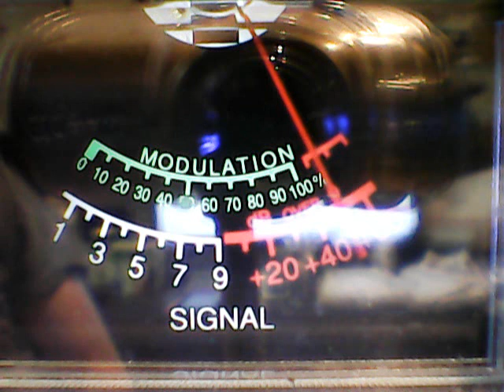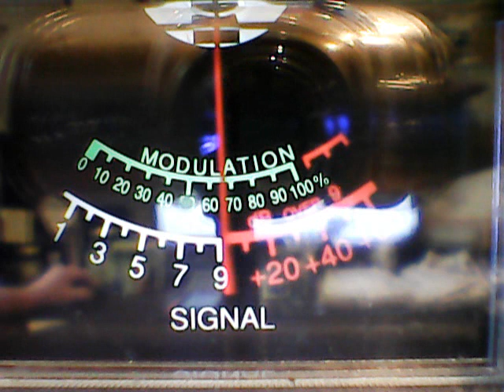68 Youngman Oh bang bang,1313 Chicago,Butterbean mobile,Junkyarddog Va,445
DX on the 4 th of July,Independence Day DX,Skippy is back,7/4/18